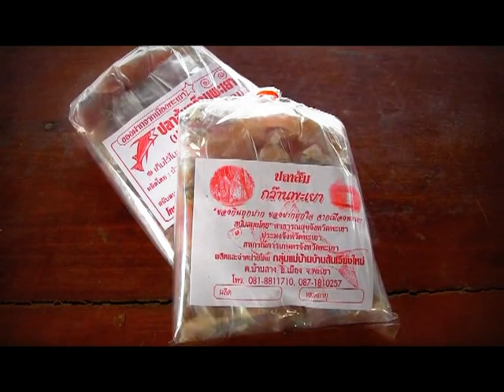ปลาส้มนงคราญเมืองพะเยา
ไปอุดหนุนผลิตภัณฑ์ปลาส้มที่ บ.สันเวียงใหม่..ผลิตภัณฑ์ปลาส้มกว๊านพะเยา (ปลาส้มนงคราญ) บ้านเลขที่ ๑๗๖/๔ บ.สันเวียงใหม่ หมู่ ๔ ต.บ้านสาง อ.เมืองพะเยา โทร. 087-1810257